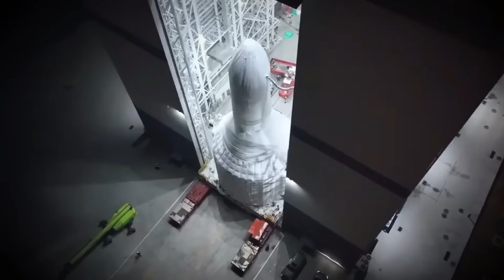Real Reason Why China Wants to Massively Launch from the Sea!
On January 11, 2024, in the Yellow Sea, China launched a new type of rocket called the Gravity 1 from a naval platform. This rocket uses a unique solid-fuel technology. This distinctive rocket, equipped with four solid fuel boosters, unleashed a formidable thrust of 600 tons, successfully deploying three Earth observation satellites into a sun-synchronous orbit. The Gravity 1 marks a significant milestone as the most potent solid-fuel rocket developed by China thus far, boasting a payload capacity of 6.5 tons to low Earth orbit. More notably, this launch exemplifies a burgeoning trend in China's aerospace industry, emphasizing the extensive use of sea-based launch platforms.

2) 🔔Turn ON AII Notifications🔔